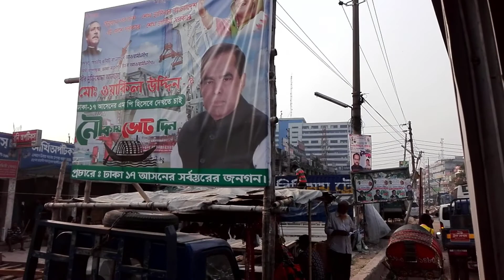এই পথ যদি না শেষ হয় তবে কেমন হতো বলোতো ?